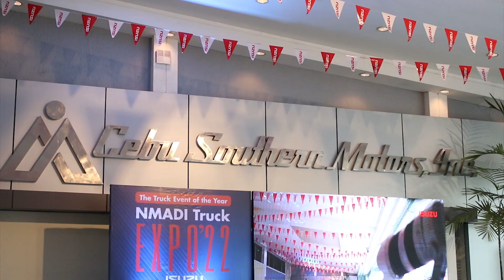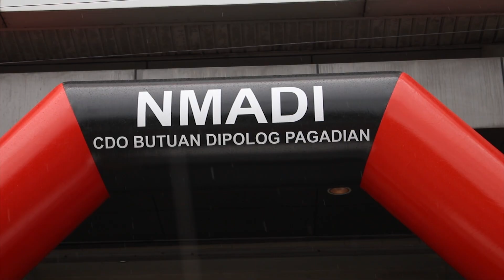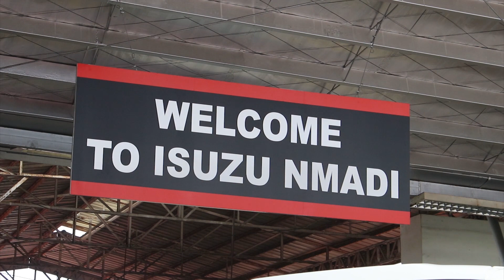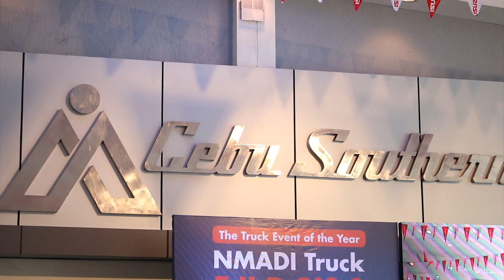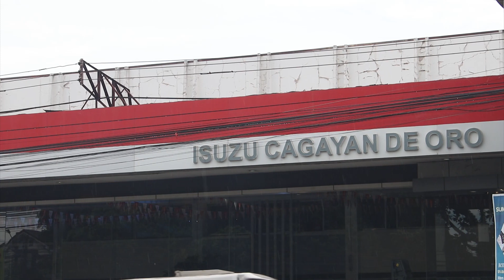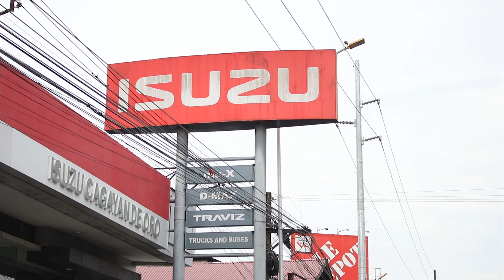Isuzu Philippines’ Partner, NMADI celebrates its 7th anniversary with a truck expo